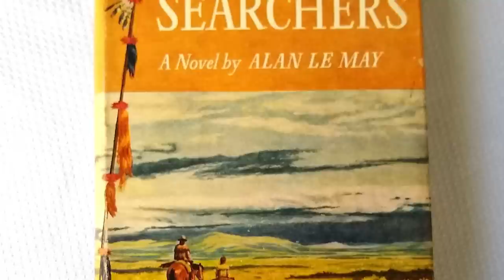Is 'The Searchers' Based on a True Story? | Wild West Video Essay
Since nearly the beginning of Hollywood and the motion picture industry’s earliest days, westerns have always been one of the leading genres in all of filmmaking. The western genre had always maintained a grip on the public’s preferences towards mainstream entertainment, starting with the cross country success of Buffalo Bill’s Wild West Show and other legendary vaudeville performers. With the introduction of motion pictures, the western genre was revolutionized, depicting the American frontier with a new lens that only made the American public’s fascination with the old west that much stronger. Starting with 1899’s Kidnapping by Indians and 1903’s The Great Train Robbery, folks have flocked to the silver screen to see their favorite actors and actresses re-enact their favorite moments in history.

In the years since, westerns have launched countless careers for performers and directors alike, winning countless awards and inspiring the imaginations of many who have used the backdrop of the wild west to tell contemporary stories and challenge the perspectives of which we view our country’s past. To gain a better perspective on where these stories originated and how they’ve been adapted into major motion pictures, we wanted to dive deeper into the mythology of films set on the American frontier and trace their roots back to the people who actually lived it. Thus, here is a Hollywood western based on true stories and real events from the old west… As a fair warning, spoilers for these films will be presented. Discretion is advised.